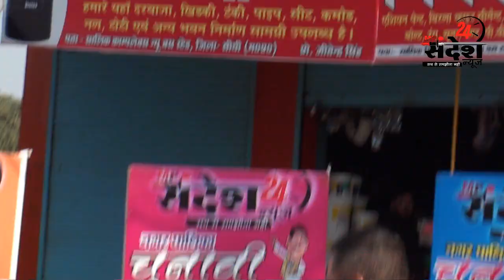SIDHI WARD NO10 पार्षद का कार्यकाल डब्बा अध्यक्ष का दूसरा कार्यकाल जीरो पानी साफ सफाई नाली नरदा ZERO